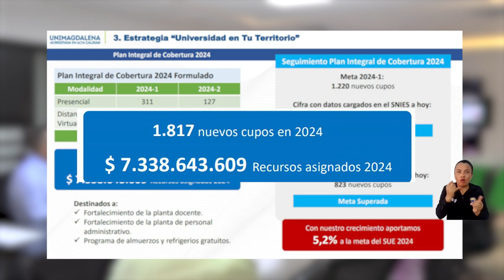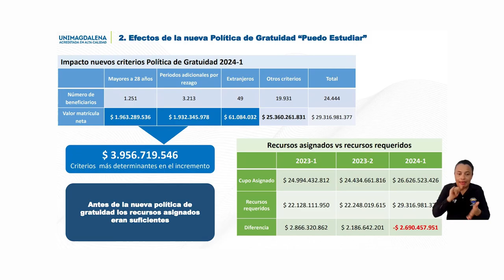UNIMAGDALENA le cumple al territorio aportando el 5.2% de los nuevos cupos para ampliar cobertura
Durante la reciente sesión del Consejo Superior, el rector de la Universidad del Magdalena, doctor Pablo Vera Salazar, expuso ante los consejeros superiores los avances que ha tenido la Alma Mater en cuanto a la ampliación de cobertura, cumpliendo con las metas establecidas del programa nacional ‘Universidad en tu Territorio’. Entre tanto, en la reunión también se establecieron medidas para la permanencia de los estudiantes y el mejoramiento de los procesos académicos que garanticen la continuidad en programas posgraduales.